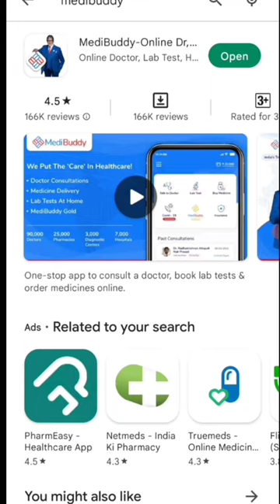🤑Today New Campaign Loot Offer ₹50+₹50 Instant Paytm Cash || Tasks💰Campaign BUG|| New Paytm app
earning loot
paytm crazy loot
2022 best self earning app
new campaign
campaign loot
aditya earner
earning trick
paytm bug
game
money
game money
earning app
lootcampaign
bug loot
camping loot
new miss call loot offer
paytm camping loot
paytm earnings app
earnings app
campaign
paytm money earning app today
best earning app today
loot offer
rik
app
earning
cash
new
loot
paytm
bug
world trip
today campaign
new campaign loot today malayalam
new campaign list today 2022
today new campaign loot 40
new campaign loot paytm cash
money making dog kaise le
world trip app 38 level complete
world trip app become a partner option
world trip loot
world trip reach level 38
world trip update
paytm cash earning app 🤑 || paytm loot offer today 🤑|| today new campaign loot offer || paytm loot
paytm cashback
paytm loot
unlimited paytm loot